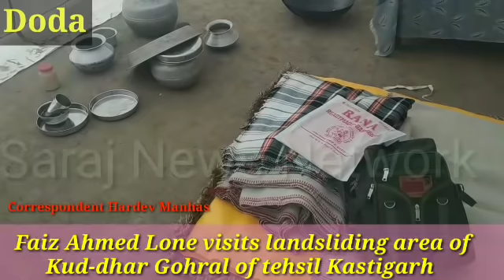Faiz Ahmed Lone visits Kud-dhar Gohral Bharcharn landsliding effected area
Hardev Manhas Doda